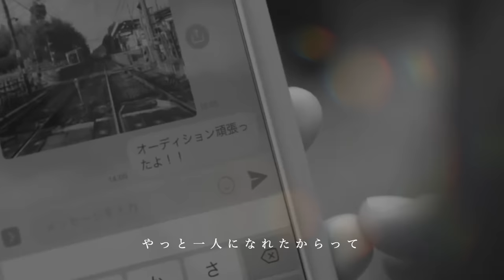「どうしてこんなに悲しいんだろう」吉田拓郎（伊藤沙莉）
1971年11月20日にリリースした2ndオリジナル・アルバム『人間なんて』のB面の1曲目に収録されている。
当時吉田拓郎は高円寺の妙法寺横のアパートに住んでいて、新宿で飲んで帰って、ジェームス・ブラウンのバラードを聴いていたら、妙にしんみりした夜で、無性に染み入る曲を書きたくなってギターを手に取ったら、その頃ハマっていたコード進行で一気に書けたという。1976年のアルバム『明日に向かって走れ』にリメイクバージョンが収録されている。こちらの編曲は松任谷正隆。

作詞・作曲：吉田拓郎（当時はよしだたくろう）
アレンジ：加藤和彦

このアルバムの中の『結婚しようよ』が大ヒット。これによって、いわゆる関西フォークを中心としたアングラ的な反体制フォークから、フォーク・ミュージックという分野が確立して、やがてニューミュージックへと移っていく過渡期だった。泉谷しげる、井上陽水、かぐや姫などが売れ出してきた時代だ。

　悲しいだろう　みんな同じさ　同じ夜をむかえてる
　風の中を　一人歩けば　枯葉が肩で　ささやくョ

冒頭のこの歌詞で、「みんな同じなのか、」とちょっと安心させてくれる。天下の拓郎でも悲しいときはあるし、当時の初期の拓郎の「音楽で飯を食う」という覚悟の名の下に上京したての頃の孤独さに比べれば、自分が感じる孤独なんて大したことないだろうと思える。

　人の心は　暖かいのさ　明日はもう一度　ふれたいな
　一人ごとです　気にとめないで　ときにはこんなに思うけど
　明日になると　いつもの様に　心を閉ざしている僕サ

ここで「人の心は暖かい」と言っている。そして明日もまた人の暖かい心に触れたい（慰められたい、優しくされたい、癒されたい）と言っている。きっと人間の本音がここで出たのかもしれない。
最後に「明日になるといつもの様に心を閉ざす」とある。きっとこんな感情は日常茶飯事で毎回本音を押し殺して、心を閉ざしていたのかもしれない。

強いからこそ自分の弱さを知っているのかもしれない。

それでも僕は一人を選んでしまう。
生きていくって、「どうしてこんなに悲しいんだろう」。